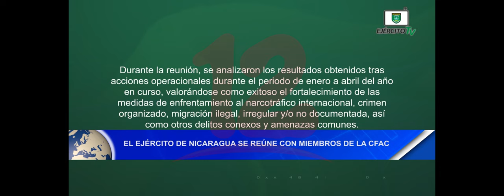Noticias12Nicaragua El ejército de Nicaragua se reúne con miembros de la CFAC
El ejército de Nicaragua se reúne con miembros de la CFAC